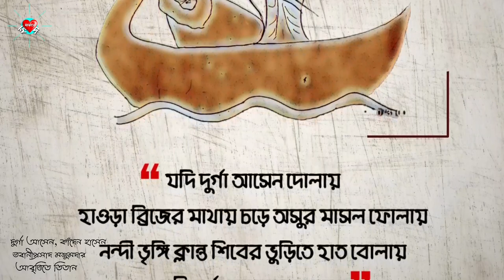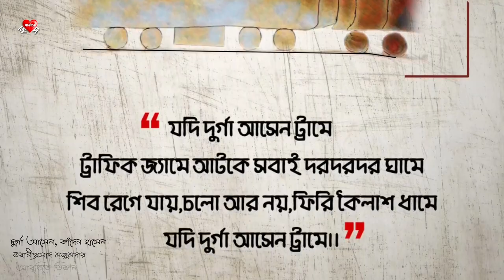Durga Asen, Hasen Kaden | Bhabani Prasad Majumder | Titan | দুর্গা আসেন, হাসেন কাঁদেন | তিতান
দুর্গা আসেন, কাঁদেন হাসেন
- ভবানীপ্রসাদ মজুমদার

যদি দুর্গা আসেন ঘোড়ায়
শিব আর অসুর কুস্তি লড়েন মনুমেন্টের গোড়ায়
গনশা-কেতো গড়ের মাঠে গিয়েই ঘুড়ি ওড়ায়

যদি দুর্গা আসেন দোলায়
হাওড়া ব্রিজের মাথায় চড়ে অসুর মাসল ফোলায়
নন্দী ভৃঙ্গি ক্লান্ত শিবের ভুড়িতে হাত বোলায়

যদি দুর্গা আসেন হেঁটে
লক্ষ্মী সুরো ঘুগ্নী কিনে শালপাতা খায় চেটে
গনশা কেতো যায় সিনেমায় লুকিয়ে টিকিট কেটে

যদি দুর্গা আসেন বাসে
শিব আর অসুর ছাদে বসে মনের সুখেই হাসে,
লক্ষ্মী সুরো বেড়ায় ঘুরে ভিক্টোরিয়ার পাশে

যদি দুর্গা আসেন ট্রেনে
নন্দী ভৃঙ্গি হন কুপোকাত আঘাত পেয়েই ব্রেনে
গনশা কেতো কোম্র বেঁধে তোলেন টেনে ক্রেইনে

যদি দুর্গা আসেন ট্রামে
ট্রাফিক জ্যামে আটকে সবাই দরদরদর ঘামে
শিব রেগে যায়, চলো আর নয়, ফিরি কৈলাশ ধামে

কবি ভবানীপ্রসাদ মজুমদার - একালের এজন বিশিষ্ট কবি এবং ছড়াকার। তিনি জন্মগ্রহণ করেন
হাওড়া জেলার জগাছা থানার অন্তর্গত দাশনগরের কাছে দক্ষিণ শানপুর গ্রামে। পিতা নারায়ণচন্দ্র মজুমদার
এবং মাতা নিরুপমা দেবী। কবি সবুজবুড়ো, ভবানন্দ ভারতী, দুর্গাপ্রসাদ দেবশর্মা, কৃষ্ণস্বামী গোস্বামী,
বেচারাম বাচস্পতি, কেনারাম কাব্যতীর্থ, মোল্লা হাসিরুদ্দীন ইত্যাদি ছদ্মনামে লিখে থাকেন।

কবির কল্পনায় যদি দুর্গা বাসে আসত, কিংবা ট্রেনে! তাহলে কি হতো! কি ভাবতে পারছো না তো! ভাবছ এসব আবার হয় নাকি! আরে বলি ভাবলেই হয়। কবিও ভেবেছেন নিজের মতন করে। সেই কথাগুলিই প্রকাশ পেয়েছে তাঁর এই লেখায়।

Credits :
Video : Soumyadeep Bhunia
Data Source : Wikipedia.com & Others.
Pictures & Videos Collected from : Wikipedia.com, Facebook.com (ভোদাঁই-bhodai Official & Others